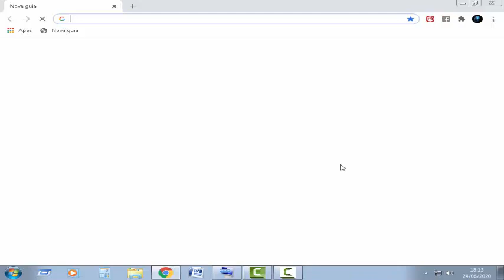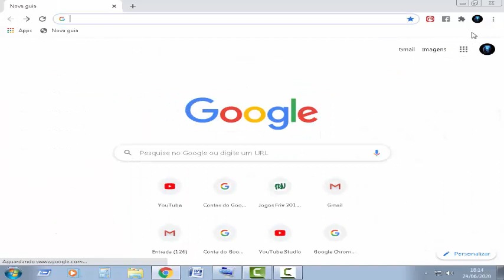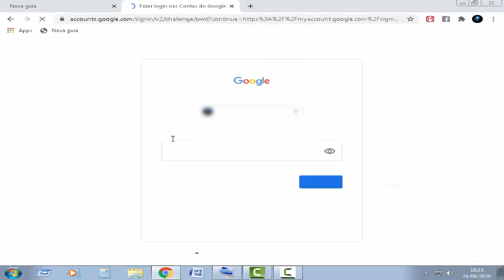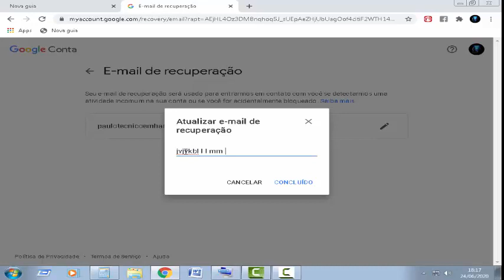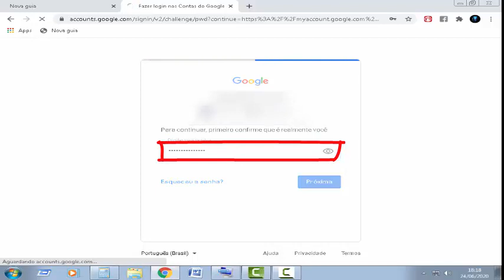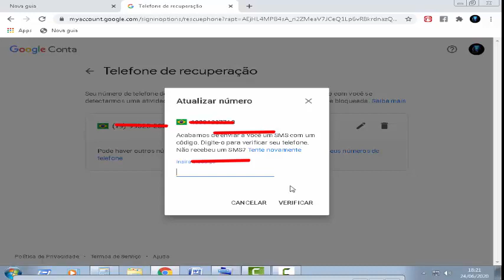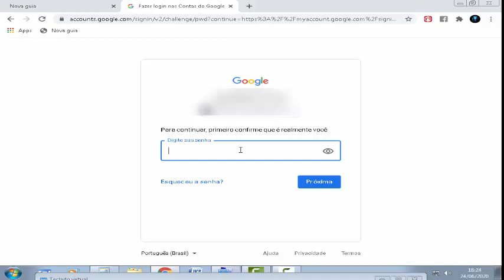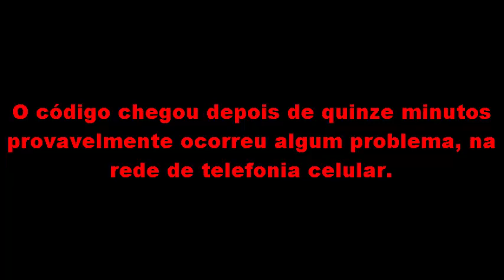Como trocar o número de telefone celular para receber os códigos de confirmação da conta da Gmail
►►Leiam◄◄

Códigos para verificação em duas etapas
Enviados para o seu smartphone por meio de um SMS ou chamada de voz, ou gerados pelo app Google Authenticator. Seis a oito dígitos (por exemplo: 012345). Não é necessário memorizar seu código de verificação, porque você receberá um novo sempre que precisar.